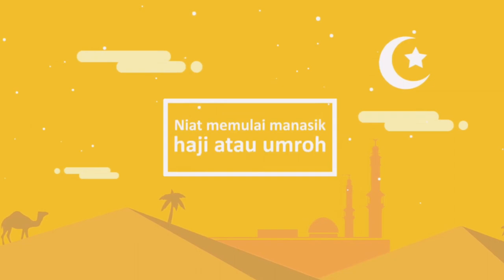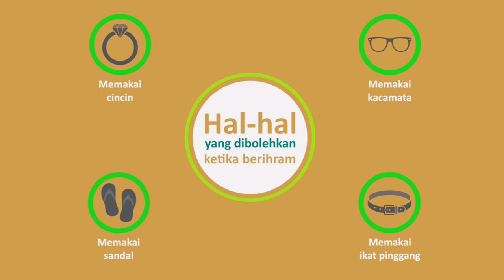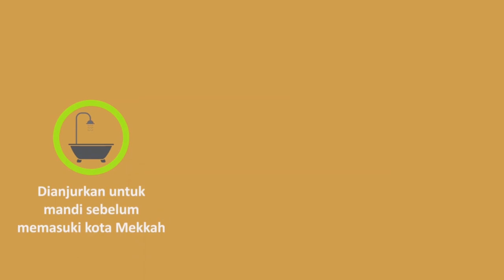TATA CARA DAN NIAT IHROM UNTUK MANASIK HAJI SERTA UMROH DENGAN ANIMASI YANG MUDAH DI PAHAMI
Terima Kasih sudah menonton dan berkunjung ke SALMA FAMS CHANNEL Youtube, Dapatkan pemberitahuan update video terbaru dengan cara tekan tombol SUBSCRIBE ( Gratis Loh ) terus klik gambar Loncengnya, Jangan lupa juga di like, koment dan share ya teman-teman, Semoga Bermanfaat.

Umroh dan Haji bisa Cash atau Pembiayaan secara Syariah, Tanpa denda tanpa bunga.
Dapat dibayar 12 bulan sampai 36 bulan.

Dari Sedekah/Shodaqoh/Donasi Berupa Makan Gratis, Uang Tunai, Baju dan Kebutuhan Sembako, untuk Para Pekerja yang ada di Masjid Nabawi, Masjidil Harom, Masjid tempat Miqot, Para petugas Kebersihan, Mutowif, dan juga para tenaga Sabilillah.

KAMI INSYA ALLOH SIAP MEMBANTU MENYALURKAN SEDEKAHNYA  SAUDARAKU AKHI UKTHI UNTUK UNTUK MEREKA, BAIK DI MEKKAH DAN MADINAH,
SEMOGA MENJADI BAROKAH, DAN MENDAPATKAN GANTI YANG BERLIPAT GANDA DARI ALLOH… AAMIIN.